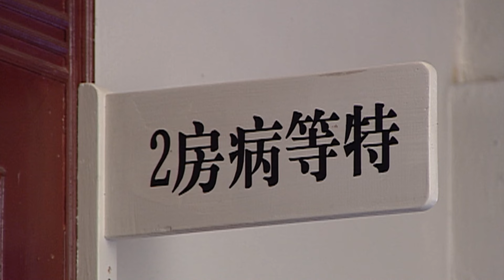【救孩二嫁媳】21：童养媳假孕拒婚豪门，与爱人私奔却诞下自闭俩娃，不料丈夫竟三遭牢狱之灾，原是痴心富少借此逼婚，独身带俩娃的她该何去何从...❤️|Chinese drama